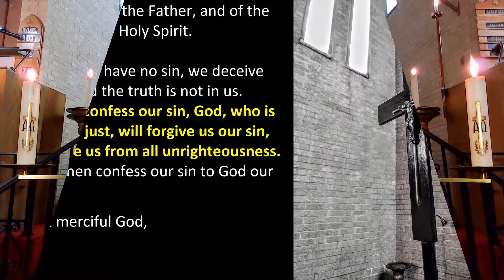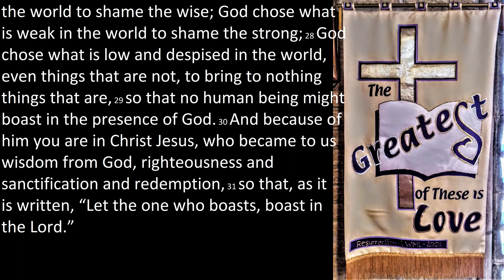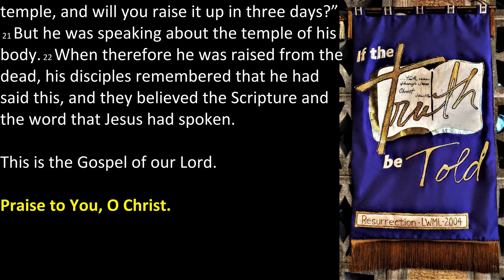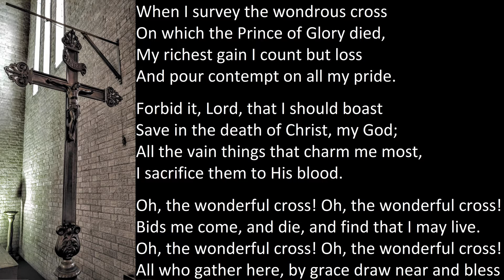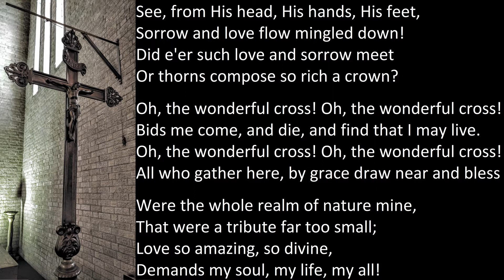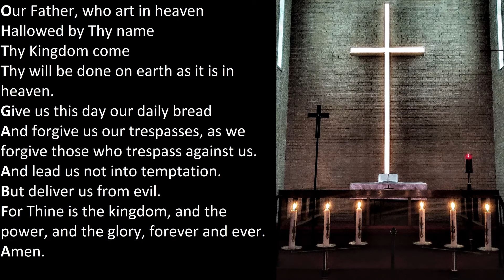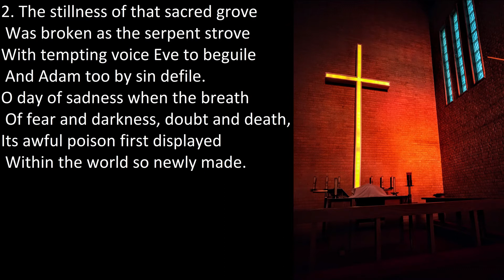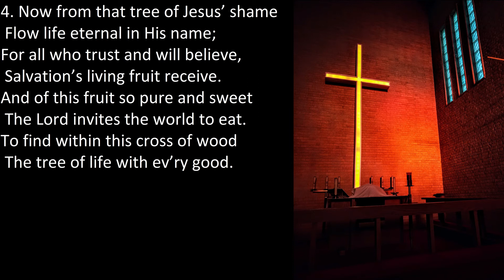Sunday Worship for March 7th, 2021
Join us as we explore the concept of divine foolishness